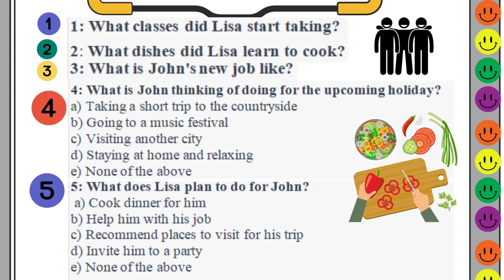İngilizce Dinleme Sınavı 7- A2 - Listening Exam - İngilizce Uygulama Sınavı - Lise Sınava Hazırlık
"Merhaba! Bu kanal, İngilizce öğrenimine katkı sağlamayı hedefleyenler için A1 seviye İngilizce dinleme metinleri sunmaktadır. Eğer İngilizce öğrenmeye yeni başladıysanız veya temel düzeydeki dil becerilerinizi pekiştirmek istiyorsanız, doğru yerdesiniz. Her bir video, günlük yaşamda karşılaşabileceğiniz çeşitli konuları içermektedir. Videolarımız, yavaş ve anlaşılır bir konuşma hızına sahiptir, böylece kelimeleri ve ifadeleri daha kolay anlamanıza yardımcı olur. Aynı zamanda, dil bilgisi yapılarını daha iyi anlamanız ve günlük hayatta kullanabileceğiniz ifadeleri öğrenmeniz için metinlerimizde çeşitli dil bilgisi unsurları yer almaktadır.

"Bu videolardaki dinleme metinleri, lise düzeyindeki İngilizce sınavlarında karşınıza çıkabilecek türden içeriklere sahiptir. Sınavlarda, günlük yaşamla ilgili konular, sosyal olaylar, kültür, seyahat, sağlık gibi geniş bir yelpazede konular yer alabilir. Videolardaki metinler, öğrencilerin dil anlama becerilerini geliştirmek ve sınavlara daha iyi hazırlanmalarını sağlamak için uygun bir kaynaktır.

Bu tür videolar, aynı zamanda İngilizce öğretmenleri için de değerli bir araçtır. Sınıfta öğrencilerin dinleme becerilerini geliştirmek için bu videoları kullanabilirler. Öğretmenler, öğrencilerin videolardaki metinleri dinlerken not almalarını sağlayarak, anlama ve kavrama becerilerini artırabilirler.

Bu kanal, öğrencilerin ve öğretmenlerin dil öğrenme ve öğretme süreçlerini desteklemek amacıyla tasarlanmıştır. İngilizce öğrenmeye ilgi duyan herkesin bu videoları izleyerek, dil bilgisi yapılarını pekiştirmesi ve günlük hayatta kullanabileceği ifadeleri öğrenmesi mümkündür.

Unutmayın, dil öğrenme sürecinde düzenli ve doğru bir çalışma disiplini önemlidir. Videolardaki metinleri tekrar dinlemek, alıştırmalar yapmak ve öğrenilenleri uygulamak, dil öğrenme başarısını artıran etkili yöntemler arasındadır. İngilizce öğrenme yolculuğunuzda size yardımcı olabileceğimiz için mutluluk duyarız.

Amacımız, dil öğrenme sürecinizi eğlenceli ve etkili kılmak için özenle hazırlanan içerikler sunmaktır. Dinleme becerinizi güçlendirirken, videolarımızda anlamakta zorlandığınız kelimeleri not almanız ve daha sonra tekrar gözden geçirmeniz için zaman tanınmaktadır. Böylece kelime dağarcığınızı genişletmenize ve kendinizi daha güvenli bir şekilde ifade etmenize yardımcı oluruz.

Eğitici videolarımızın yanı sıra, dil öğrenme ipuçları ve pratik öneriler içeren videolarımızı da takip ederek dil öğrenme yolculuğunuzda destek alabilirsiniz. İngilizce öğrenme serüveninize katıldığınız için teşekkür ederiz! İyi öğrenmeler!"